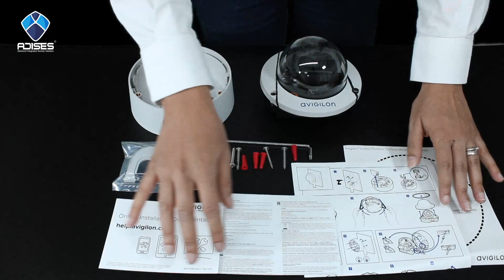AVIGILON Línea H4SL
Te presentamos las ventajas de la Línea de Cámaras H4SL de Avigilon.

Optimizadas para mejorar el rendimiento y administrar los recursos de la mejor manera para brindar el mejor desempeño.

Consulta con tu Asesor ADISES 👇🏻